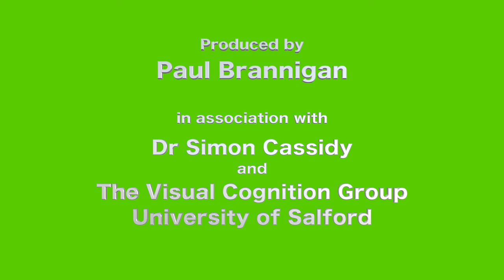Play the Imitation Game: Discover the Secret of Visuomotor Priming | APA PsycShorts 2019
APA PsycShorts 2019

Visuomotor priming is a fascinating example of what psychologists call behavioural contagion. Learn to play 'The Imitation Game' and have fun getting friends and colleagues to unconsciously copy your actions. This short video is produced in association with Dr Simon Cassidy and the Visual Cognition Group at the University of Salford and is for education purposes only.

References used:

Malouin, F., Jackson, P., & Richards, C. (2013). Towards the integration of mental practice in rehabilitation programs: A critical review. Frontiers in Human Neuroscience, 7, p. 576.

Pierno, A.C., Mari, M., Lusher, D. & Castiello, U. (2008). Robotic movement elicits visuomotor priming in children with autism. Neuropsychologia, 46 (2), pp. 448-454.

Transcript:

One of the quickest way infants learn is by imitation.

As we get older that desire to imitate is still there, although we’re rarely conscious of it

When we see someone doing something our brain responds as if we were performing the action ourselves, and sometimes this actually does make us do that action. We call this visuomotor priming and it’s an example of what’s known as behaviour contagion.

Like the flu, we can catch behaviour.

Yawning is probably the most well-known form of behaviour contagion but there are lots of examples and happens all the time.

It’s why this player kicks at the air when watching his teammate score a goal… Or this guy on the side lines moves as if he’s the one playing…

This is an exciting field and we’re finding practical uses for visuomotor priming to potentially help treat illnesses and disorders.

For example, researchers are investigating the value of visuomotor priming to help stroke patients regain movement and to understand social interaction in children with autism.

If you want to find out how well people can consciously influence other’s actions, next time you’re in a meeting or with a friend try to use visuomotor priming to influence their behaviour. Keep it safe and sensible - things like rubbing your chin, taking off your glasses, taking a drink - and see who copies you.

[Yawn] Excuse me. No idea where that came from... Oh, yeah.